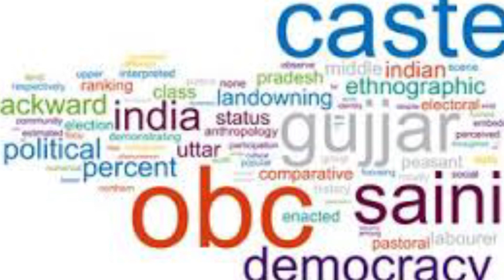Balakrishna Again Using Caste Name | Reddy Garu | Balayya 102 Movie | KS Ravikumar | NBK101 | Taja30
Balakrishna Again Using Caste Name | ReddyGaru | Balayya 102 Movie | KS Ravikumar